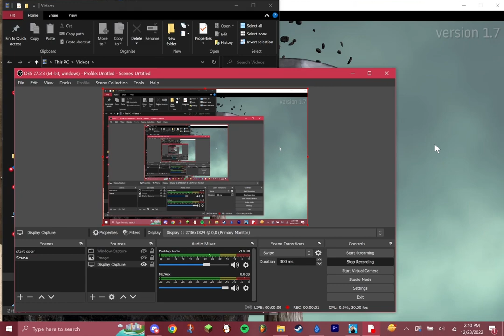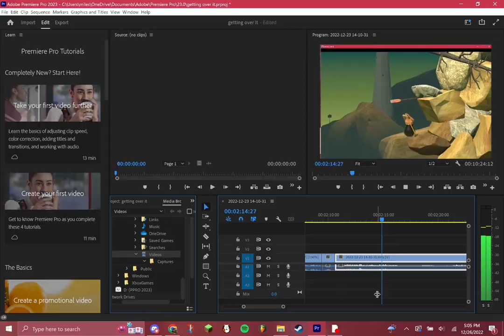getting over it